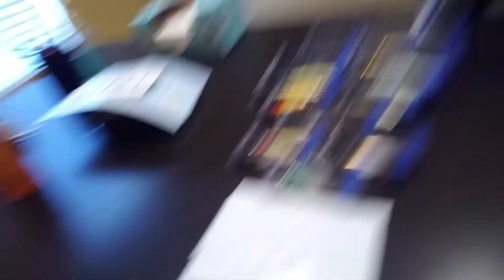Sixgill Fishing Giveaway! Lure Lunacy!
for more products and amazing deals!

Previous winner giveaway coming tomorrow i filmed this and forgot to pick the winner from the last video. My bad yall.